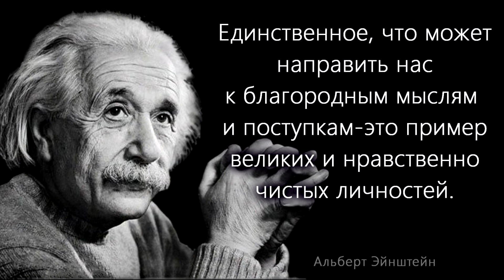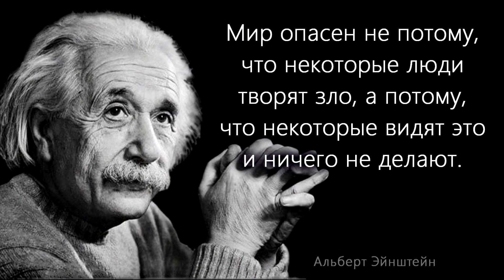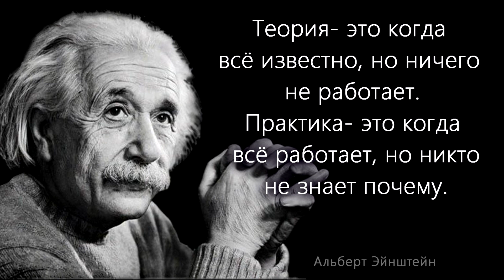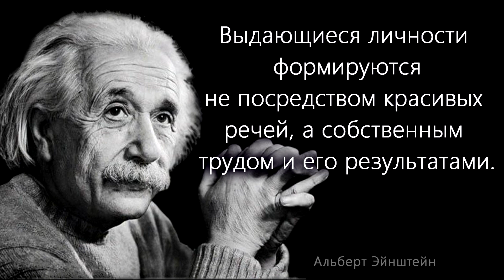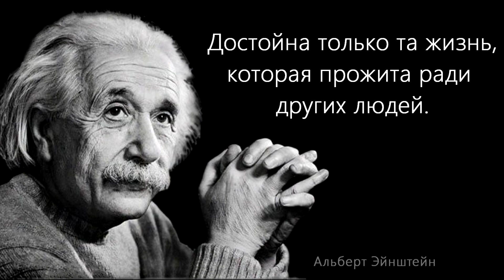Гениальные слова Альберта Эйнштейна о людях и жизни! Цитаты, которые должен услышать каждый!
Альберт Эйнштейн - один из основателей современной теоретической физики, он является создателем специальной и общей теорий относительности, квантовых теорий теплоемкости, фотоэффекта, статистической теории броуновского движения, теорий индуцированного излучения и др. Работал над космологическими проблемами, но большую часть усилий направлял на создание единой теории поля, которая смогла бы объединить физику макро- и микромиров. Ученым написано более 300 работ по физике, а также около 150 книг и статей в области истории и философии науки, публицистики и др. Альберт Эйнштейн является лауреатом Нобелевской премии  по физике  "за заслуги перед теоретической физикой и особенно за открытие закона фотоэлектрического эффекта". Он был общественным деятелем-гуманистом, активно выступал против войны, против применения ядерного оружия, выступал за уважение прав человека, за гуманизм и за взаимопонимание между народами, симпатизировал социалистическим идеям, был сторонником пацифистских, космополитических взглядов.